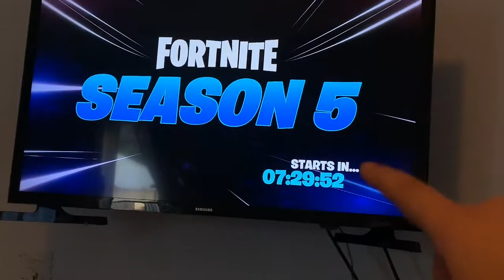Fortnight Chapter 2 Season Five Countdown